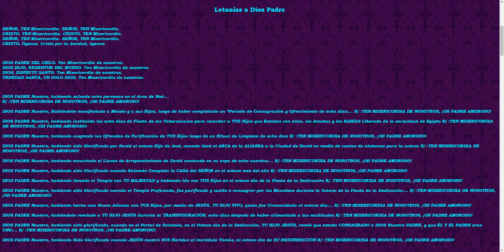Letanías a Dios Padre 1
SEÑOR, TEN Misericordia. SEÑOR, TEN Misericordia.
CRISTO, TEN Misericordia. CRISTO, TEN Misericordia.
CRISTO, Óyenos. Cristo por tu bondad, óyenos.

DIOS PADRE DEL CIELO. Ten Misericordia de nosotros.
DIOS HIJO, REDENTOR DEL MUNDO. Ten Misericordia de nosotros.
DIOS, ESPÍRITU SANTO. Ten Misericordia de nosotros.
TRINIDAD SANTA, UN SOLO DIOS. Ten Misericordia de nosotros.

DIOS PADRE Nuestro, habiendo salvado ocho personas en el Arca de Noé:...
R/ :TEN MISERICORDIA DE NOSOTROS, ¡OH PADRE AMOROSO!

DIOS PADRE Nuestro, Habiéndote manifestado a Moisés y a sus Hijos, luego de haber completado un “Período de Consagración y Ofrecimiento de ocho días:... R/ :TEN MISERICORDIA DE NOSOTROS, ¡OH PADRE AMOROSO!

DIOS PADRE Nuestro, habiendo instituido los ocho días de Fiesta de los Tabernáculos para recordar a TUS Hijos que Estabas con ellos, los Amabas y los HABÍAS Liberado de la esclavitud de Egipto R/ :TEN MISERICORDIA DE NOSOTROS, ¡OH PADRE AMOROSO!

DIOS PADRE Nuestro, habiendo aceptado las Ofrendas de Purificación de TUS Hijos luego de un Ritual de Limpieza de ocho días R/ :TEN MISERICORDIA DE NOSOTROS, ¡OH PADRE AMOROSO!

DIOS PADRE Nuestro, habiendo sido Glorificado por David el octavo Hijo de Jesé, cuando llevó el ARCA de la ALIANZA a la Ciudad de David en medio de cantos de alabanza para la octava R/ :TEN MISERICORDIA DE NOSOTROS, ¡OH PADRE AMOROSO!

DIOS PADRE Nuestro, habiendo escuchado el Llanto de Arrepentimiento de David cantando en su arpa de ocho cuerdas:... R/ :TEN MISERICORDIA DE NOSOTROS, ¡OH PADRE AMOROSO!

DIOS PADRE Nuestro, habiendo sido Glorificado cuando Salomón Completo la CASA del SEÑOR en el octavo mes del año R/ :TEN MISERICORDIA DE NOSOTROS, ¡OH PADRE AMOROSO!

DIOS PADRE Nuestro, habiendo llenado el Templo con TU MAJESTAD y habiendo ido con TUS Hijos en el octavo día de la Fiesta de la Dedicación R/ :TEN MISERICORDIA DE NOSOTROS, ¡OH PADRE AMOROSO!

DIOS PADRE Nuestro, habiendo sido Glorificado cuando el Templo Profanado, fue purificado y vuelto a consagrar por los Macabeos durante la Octava de la Fiesta de la Dedicación:… R/ :TEN MISERICORDIA DE NOSOTROS, ¡OH PADRE AMOROSO!

DIOS PADRE Nuestro, habiendo hecho una Nueva Alianza con TUS Hijos, por medio de JESÚS, TU HIJO VIVO, quien fue Circuncidado al octavo día:... R/ :TEN MISERICORDIA DE NOSOTROS, ¡OH PADRE AMOROSO!

DIOS PADRE Nuestro, habiéndote revelado a TU HIJO JESÚS durante la TRANSFIGURACIÓN, ocho días después de haber alimentado a las multitudes R/ :TEN MISERICORDIA DE NOSOTROS, ¡OH PADRE AMOROSO!

DIOS PADRE Nuestro, habiendo sido glorificado, cuando en el Portal de Salomón, en el Octavo día de la Dedicación, TU HIJO JESÚS, reveló que estaba CONSAGRADO a DIOS Nuestro PADRE, y que ÉL Y EL PADRE eran UNO:... R/ :TEN MISERICORDIA DE NOSOTROS, ¡OH PADRE AMOROSO!

DIOS PADRE Nuestro, habiendo Sido Glorificado cuando JESÚS mostró SUS Heridas al incrédulo Tomás, al octavo día de SU RESURRECCIÓN R/ :TEN MISERICORDIA DE NOSOTROS, ¡OH PADRE AMOROSO!